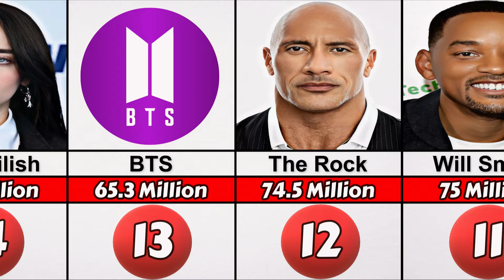Top 50 Most Followed TikTok Users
Top 50 Most Followed Users in TikTok